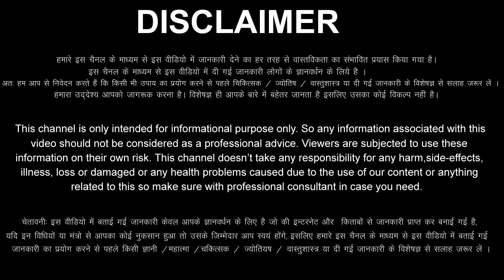Makar Rashi 20 February 2024 Aaj Ka Makar Rashifal Makar Rashifal 20 February 2024 Capricorn